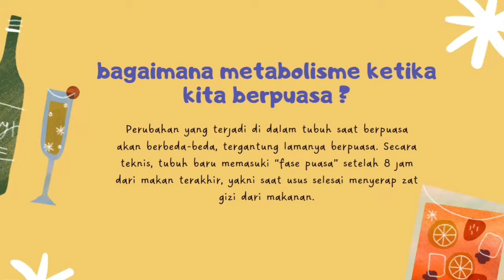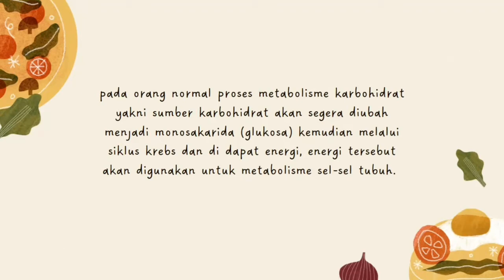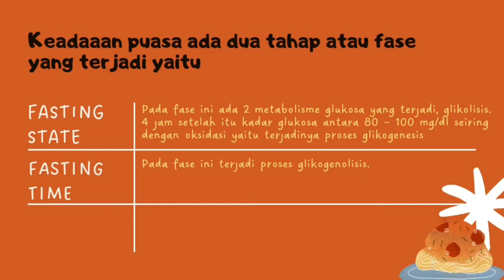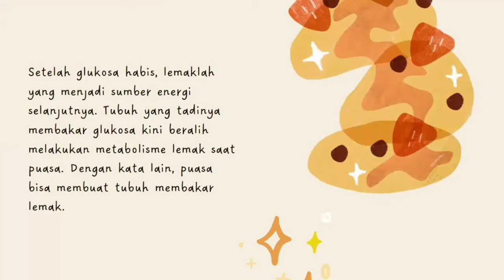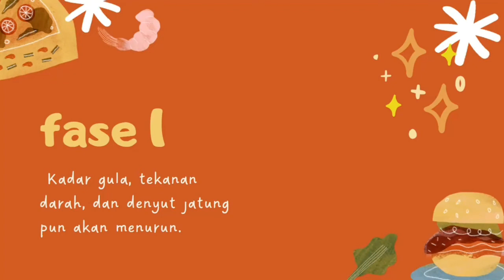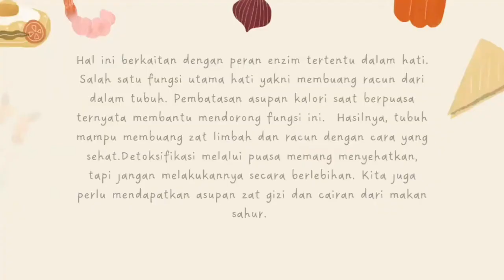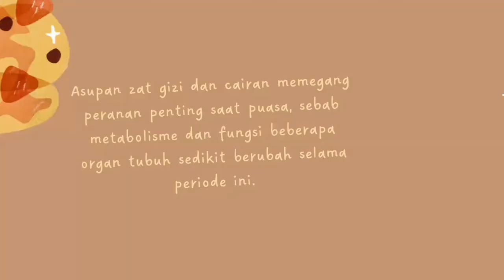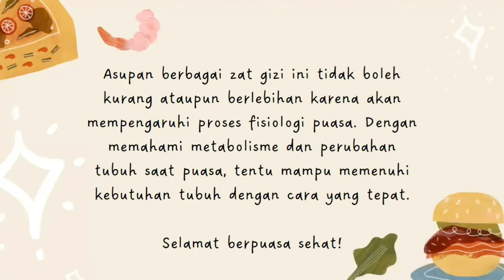Metabolisme Ketika Berpuasa by Mahasiswa Institut Ilmu Kesehatan Bhakti Wiyata Kediri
Bagaimana Metabolisme ketika kita berpuasa...yuk temukan jawabannya dalam video ini